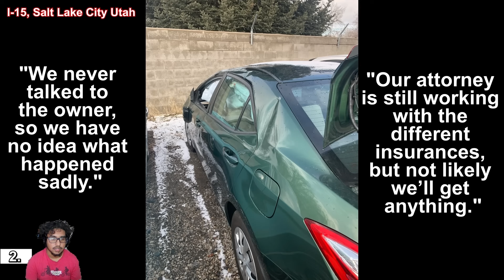REACTING to CAR LAUNCHED INTO AIR AFTER BEING HIT BY A TIRE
Gonna be uploading more! See ya soon!

Creds - @DashcamLessons